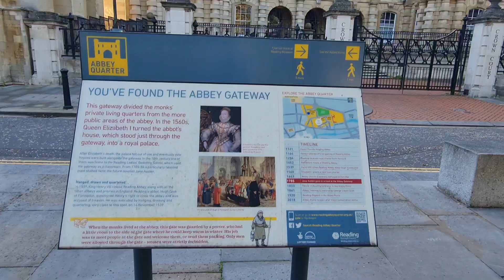Reading Walk Part 2 || Thames River